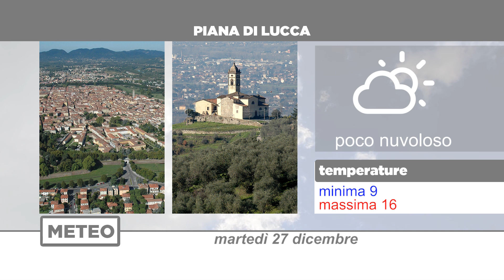Meteo | 27/12/2022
NoiTv